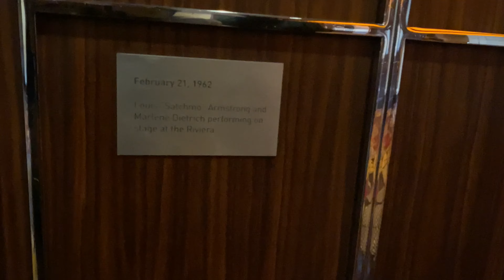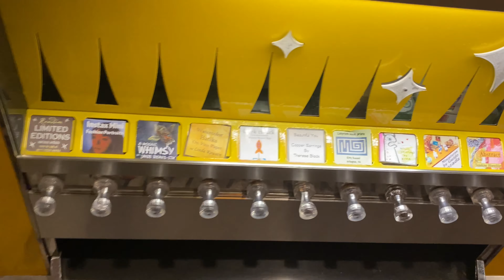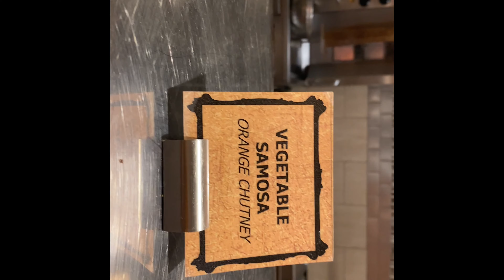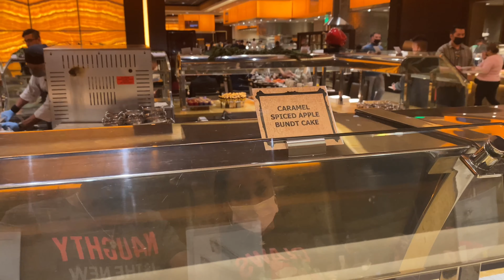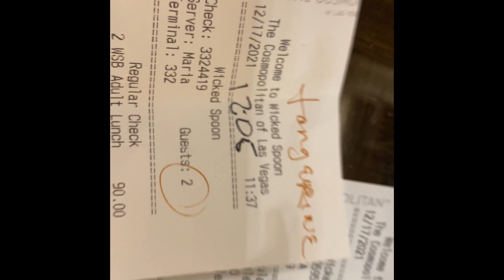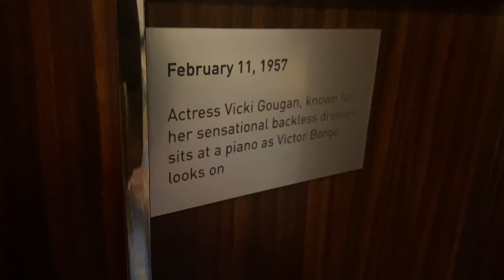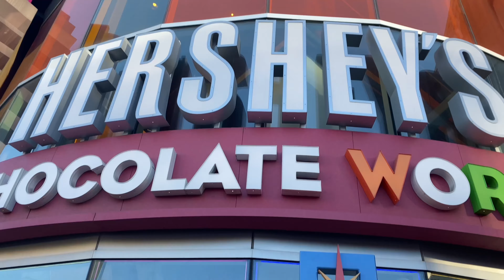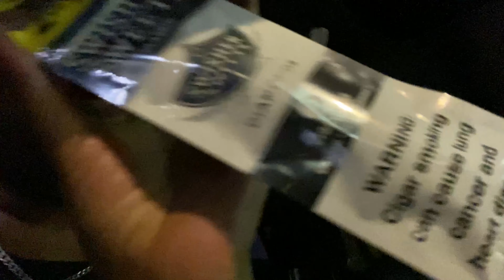Vlogmas Champagne Wasted Vegas Buffet / My Mom Gifted Us | Wow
Happy Vlogmas this video is to say thanks to my mom for being awesome. I was shocked to receive this gift on top of what was already done for our kids 🥰